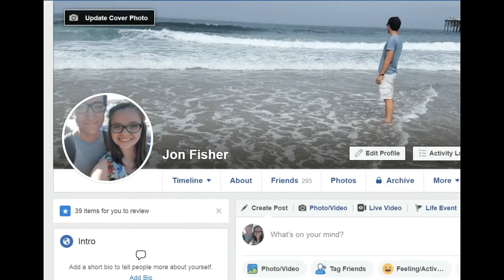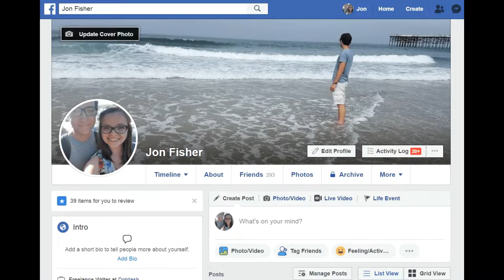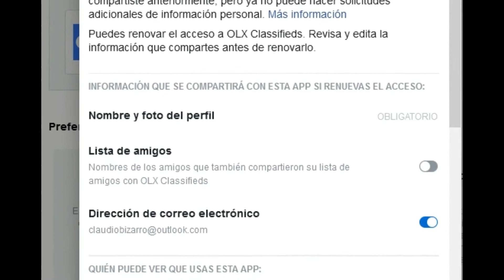Como ELIMINAR Aplicaciones y Juegos en Facebook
¿Quieres eliminar aplicaciones y juegos que están vinculados a tu cuenta de Facebook? En este video, te mostramos cómo hacerlo paso a paso de manera rápida y segura. Aprende a quitar esas apps y juegos que ya no utilizas y mantén tu cuenta de Facebook más limpia y segura.

TodO sobre CompuTacion es un canal que busca darte tutoriales claros y consejos prácticos para que puedas resolver toda clase de problemas relacionados con Computadora, Laptop, Windows, Android, teléfonos celulares y mas, esperamos serte de ayuda!